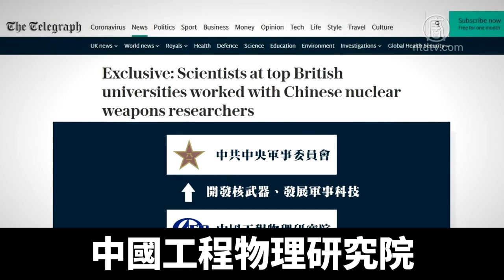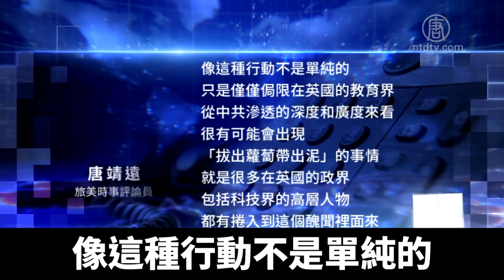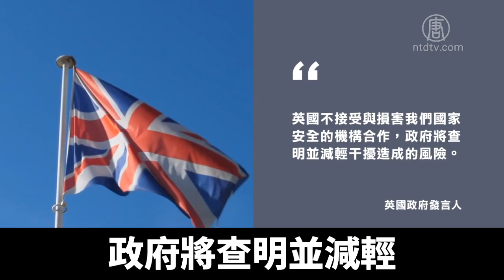觸目驚心 英國33所大學参與中共核武研究｜@ChinaBreakingNewsTV ｜20210304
週一，英國媒體披露，多所英國頂級大學的科學家與中共研究機構合作，而且這間中國機構，曾因替中共政府發展核武器而被美國列入制裁名單。消息曝光之後，外界呼籲英國政府盡快採取行動填補漏洞